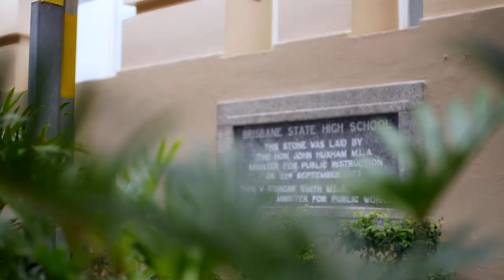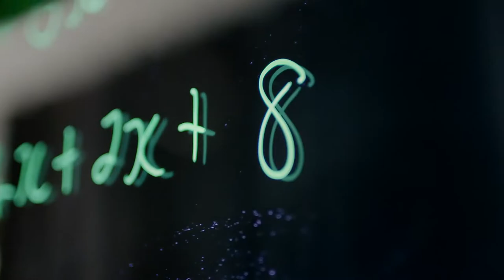Brisbane State High School | Celebrating 100 years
In 2021, we celebrate a significant milestone in our school’s history – our 100th anniversary. It is an opportunity to reflect on our school’s history, progress and look towards its bright future.

For more information on State High’s centenary celebrations and 100-year history,